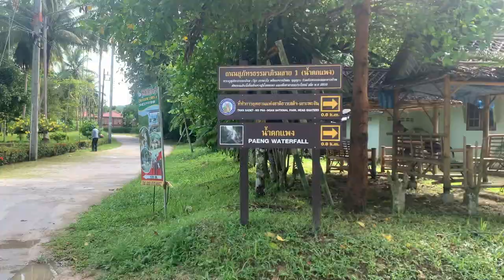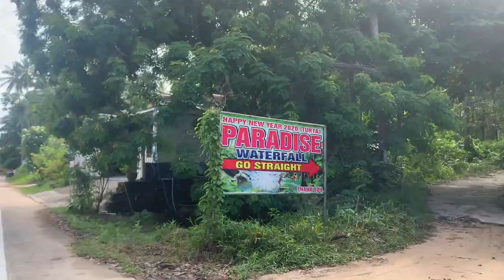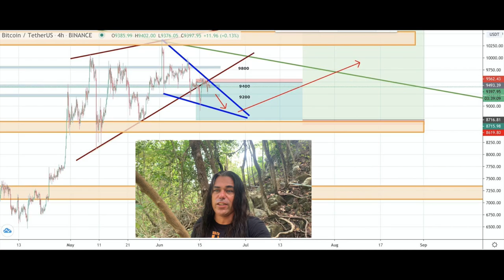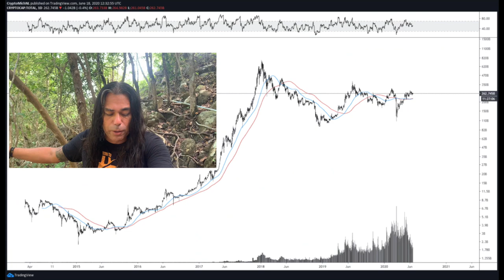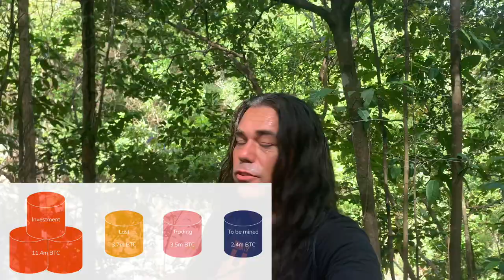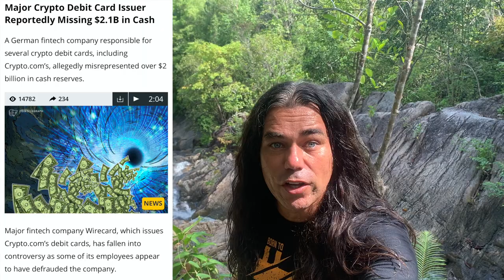WOW‼️THE BITCOIN PRICE MOVES, 19% OF BTC IS TRADED‼️ Didi Taihuttu ZOOMs OUT AT AMAZING WATERFALL 🤩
In todays vide we take a short look at the Bitcoin price while I visit this amazing paradise waterfall on Koh Phangan. Also giving you an update about the lost ETH fees because one pool gave the fees back and that is awesome. Looking at who the players are on the market and how much bitcoin is really used for trading. England Bank is printing 100 billion pounds to save the economy and what do I think about that !!

BUY BITCOINS

POEM